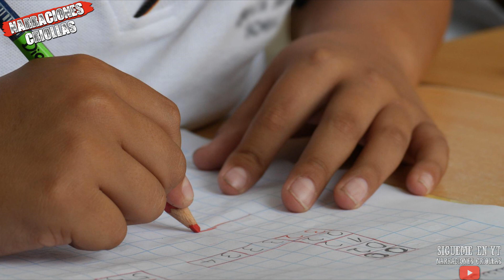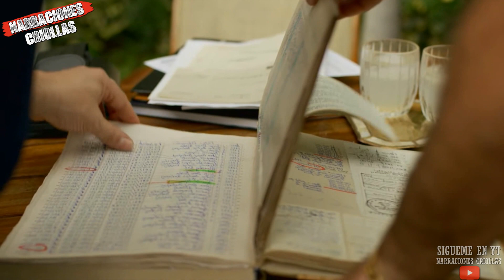La historia de Phanor Arizabaleta, El numero 5 del C4rtel!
Hola! en este video te cuento la historia de Phanor Arizabaleta, el fue el numero #5 en importancia en el C4rt3l de Cali, espero te guste el video!